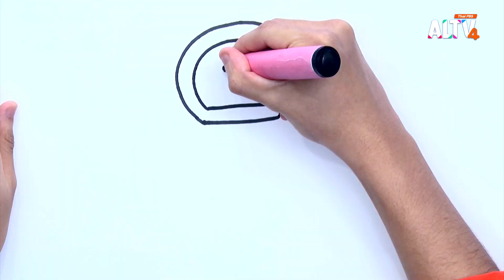จรวดขวดนมทะยานฟ้า | สอนศิลป์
สวัสดีครับ น้อง ๆ ชาวสอนศิลป์ วันนี้พี่โจจะสอนประดิษฐ์จรวดของเล่นจากขวดนมพลาสติก เอาไว้เล่นกับเพื่อน ๆ กัน และถ้าใครอยากเป็น นักบินอวกาศ พี่พลจะมาสอนกันครับ รับรองว่าน้อง ๆ สามารถวาดตามได้แน่นอน จะสนุกแค่ไหน

ติดตามชมในรายการสอนศิลป์ วันอาทิตย์ที่ 7 เม.ย. 67 67 เวลา 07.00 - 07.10 น. ทาง ALTV ทีวีเรียนสนุก ช่องหมายเลข 4